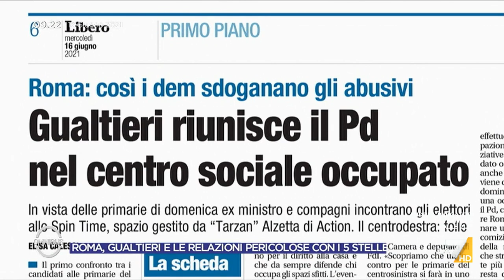Roma, Gualtieri e le relazioni pericolose con i Cinquestelle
L'intervista integrale al candidato sindaco di Roma del centrosinistra Roberto Gualtieri (PD)